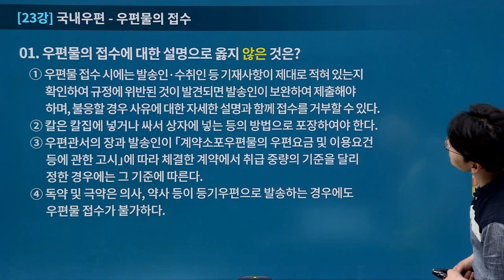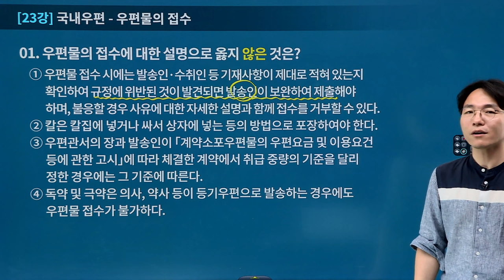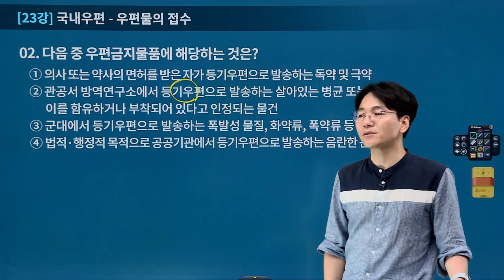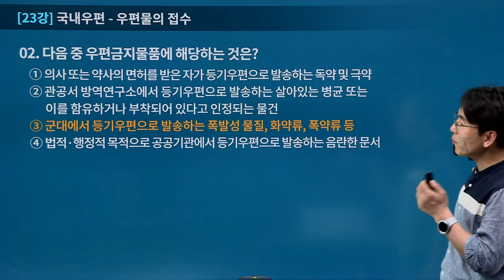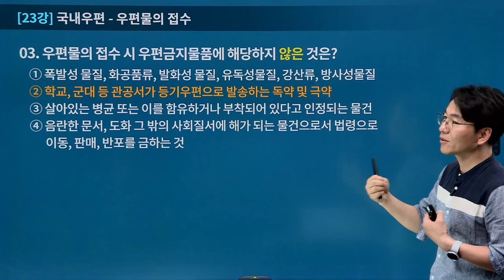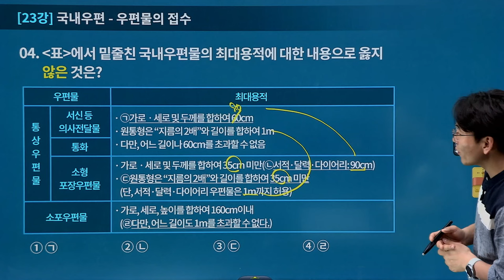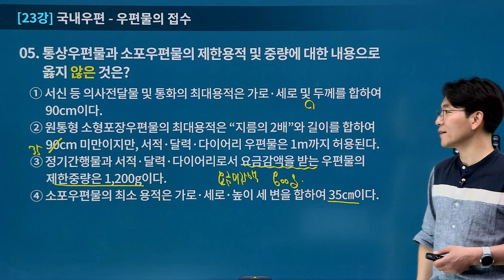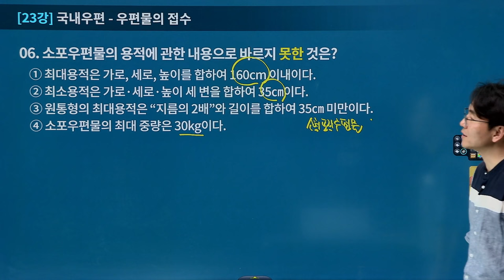[유상통] 이종학 2024 우편&예금일반 단원별 문제풀이 23강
📌 2024 우편&예금일반 단원별 문제풀이?!
✏ 단원별 기출문제와 예상문제를 풀어봄으로써 이론 반복 정리합니다.
✏ 우편일반, 예금일반 이론의 출제 포인트 이해 및 출제유형을 분석합니다.
✏ 우편일반, 예금일반의 출제포인트를 이해시켜드립니다.

📌 단원별 문제풀이 강좌 소개!
 💡 우편 & 예금일반의 문제적용편입니다.
 이해, 정리, 암기를 마친 수험생을 대상으로 출제경향 분석, 문제풀이 과정을 통해 지금까지 공부한 내용을 반복 학습하고 이론을 입체적으로 이해합니다.
 우편 & 예금일반의 이론 중 중요도가 높은 주제와 출제빈도가 낮은 주제를 선별하고 주요 이론을 반복 학습하여, 실전에 대한 적응력을 향상함으로써 안정적인 합격권 도달을 도모합니다.

📌 단원별 문제풀이의 학습 방법!
1. 내용을 복습하고 정리한 내용을 가볍게 암기
2. 제시된 문항을 직접 풀어본 뒤 채점과 오답체크
3. 강의를 수강하며, 문항의 핵심포인트 정리한 뒤 꼼꼼하게 복습🎯